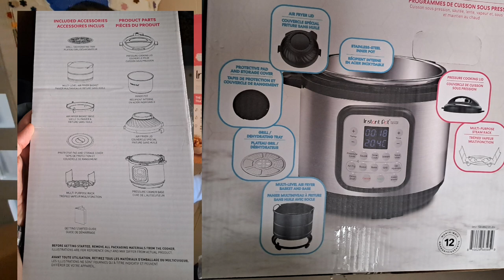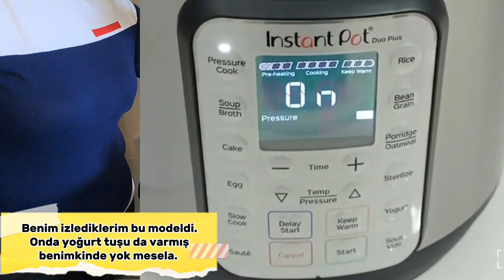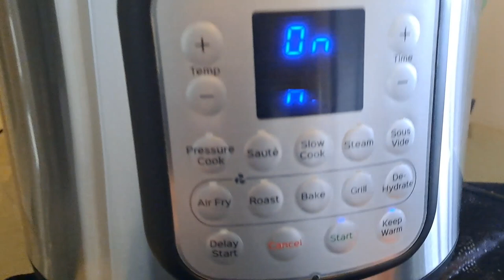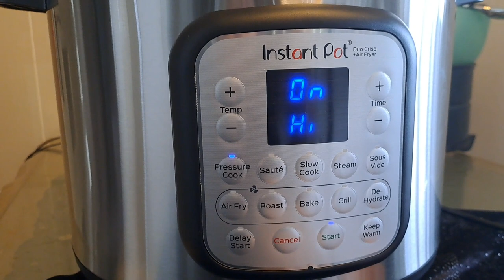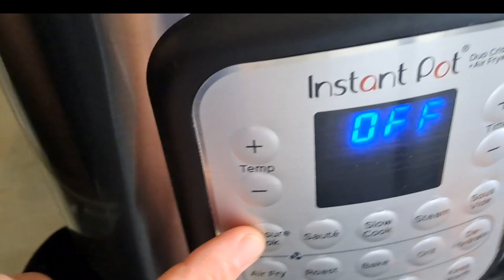Airfryer almak isteyip almayanlar Dikkat.Bu video size göre!!İnstant Pot 11 in1#instantpot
Hem düdüklü  tencere hem airfry özelliği  olan İnstant Pot 11 i bir aradanın kutu açılımını yaptım.  Ilk etapta makinenin huyunu suyunu anlamayabilirsiniz ama sonra taşlar yerine oturuyor. 2 hafta oldu alalı  3-4 çeşit  yemek denedim. Memnun kaldım.  Ben de deneme yanılma  yöntemiyle  kavrıyorum. Deneyimlerimi ara ara  paylaşırım.  Faydası  olur inşallah  birilerine.